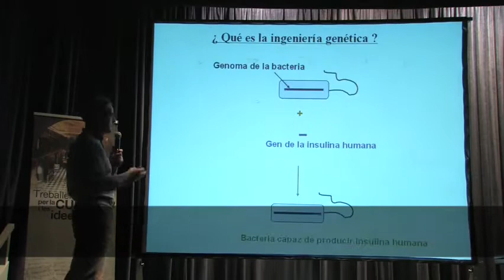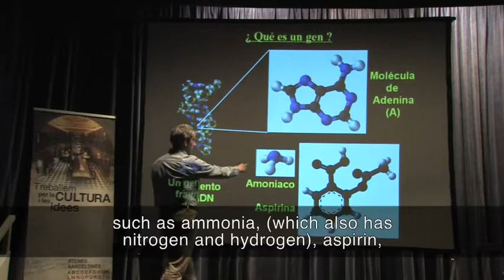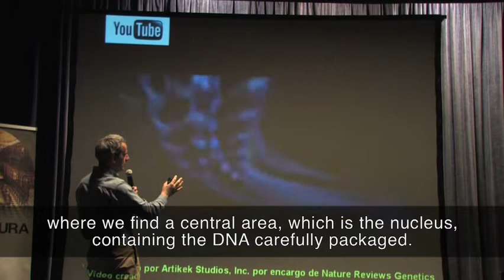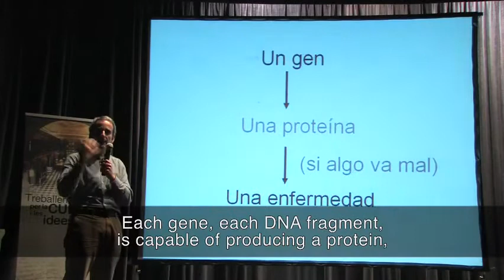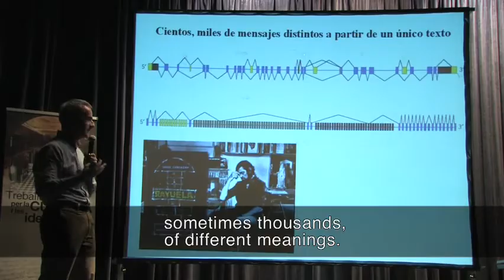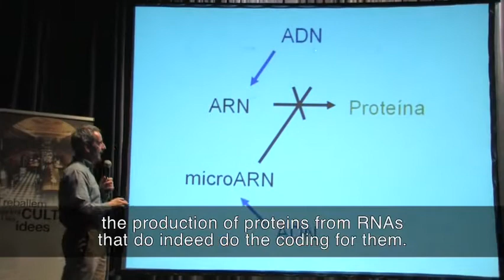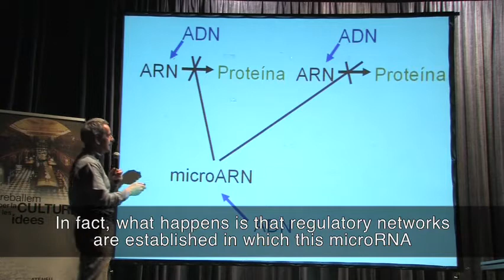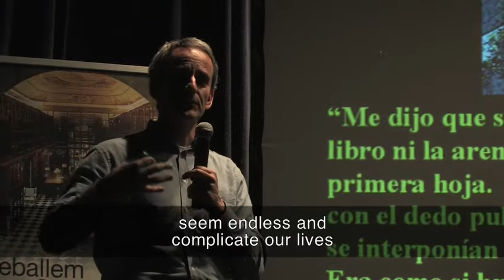Do we understand our genome? The end of the paradigm 'one gene-one disease'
Conference by Dr. Juan Valcarcel, ICREA Researcher, Gene Regulation Programme, Centre for Genomic Regulation (CRG), Barcelona, Spain, offered within the framework of the Science Conference Series, at the Ateneu Barcelones.